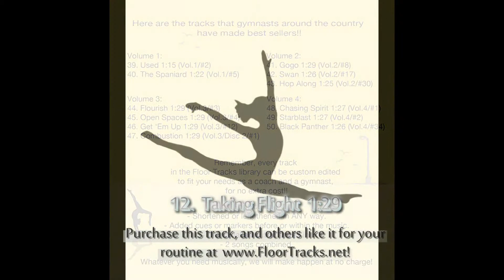Floor Tracks Vol. 5 - #12 Taking Flight 1:29 (Gymnastics Floor Music)